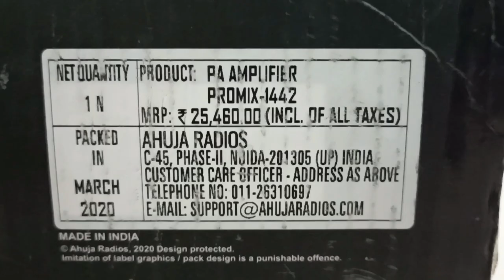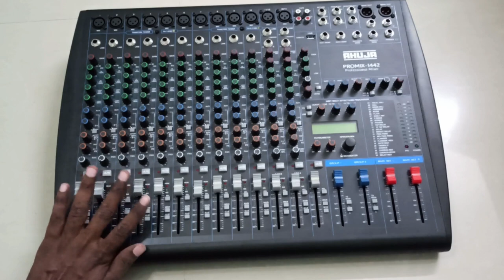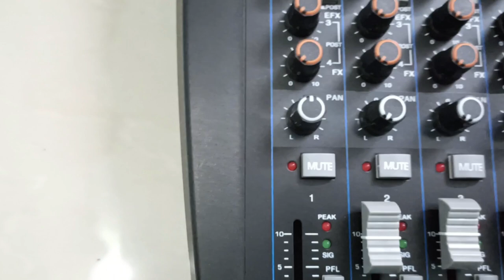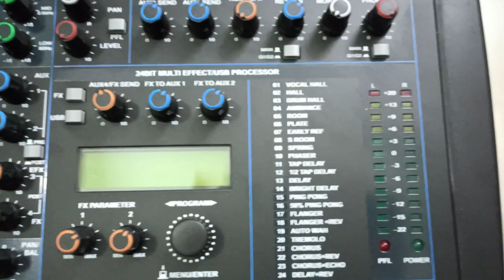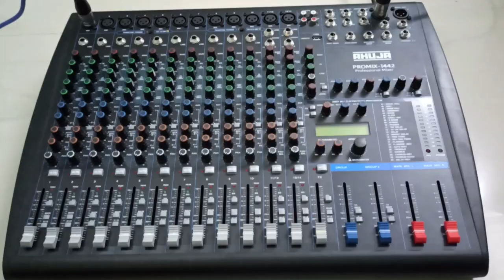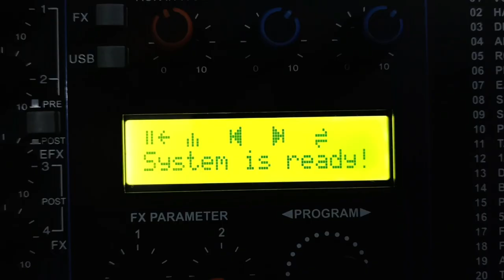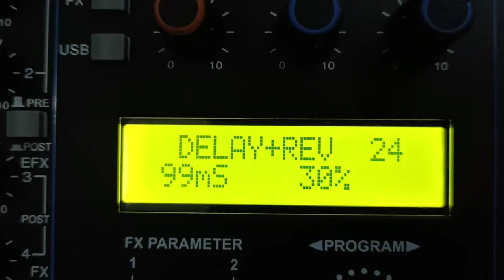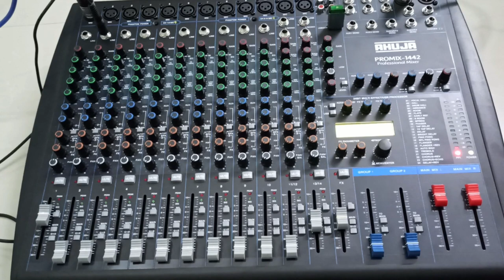[TAMIL Version] Ahuja Latest mixer PROMIX-1442 Unboxing&Detail Review Ahuja's New Arrival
Ahuja Latest mixer PROMIX-1442 premium 12 channel mixer.

UPDATE: Our official website name has been changed from Ahuja world to "Public address Solutions",
Below is the link to buy Ahuja PROMIX-1442:

About us:
We are Authorized Dealer for Ahuja & Studiomaster. We undertake sales & Service of these brand.